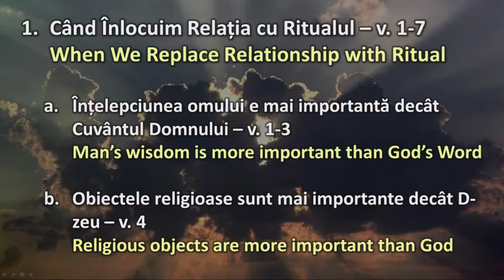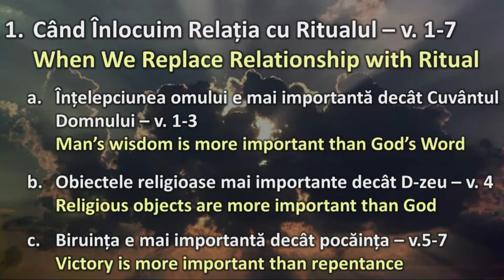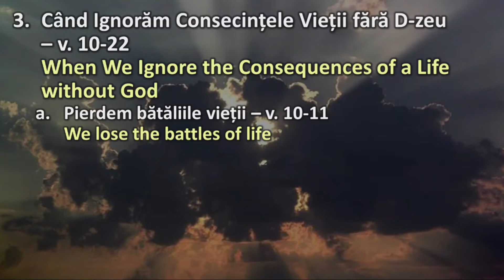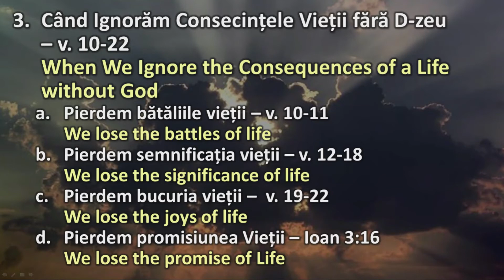Crinisor Stefan - Cand se duce slava